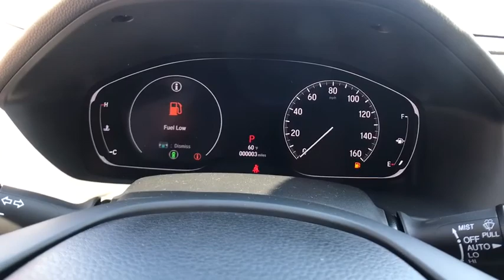2018 Honda Accord Columbia, Lexington, Irmo, West Columbia, Aiken, SC 3018755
Rx/Iv N 2018 Honda Accord available in Columbia, South Carolina at Honda of Columbia. Servicing the Lexington, Irmo, West Columbia, Aiken, SC area.

2018 Honda Accord Touring 2.0T 22/32mpg** 32/22 Highway/City MPG**